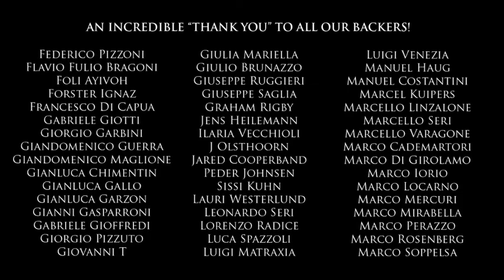Detective Gallo #13 - Finale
Ultimo episodio della nostra avventura con il detective gallo, scopriamo quindi cosa è successo!!!